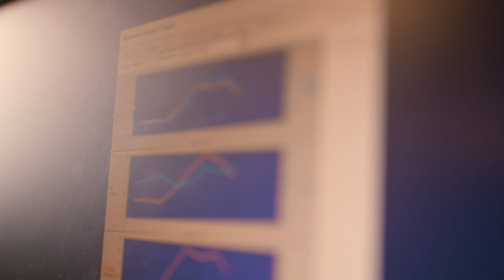Studying the science of surfing | Bond x World Surf League Australia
Through Bond University’s partnership with the World Surf League Australia, researchers like Assistant Professor James Furness and Dr Vini Simas are able to combine their passion for surfing with their research and teaching careers, making a difference in surfers’ performance and health.

Learn more about Bond’s role as the World Surf League Australia’s Official Higher Education Partner